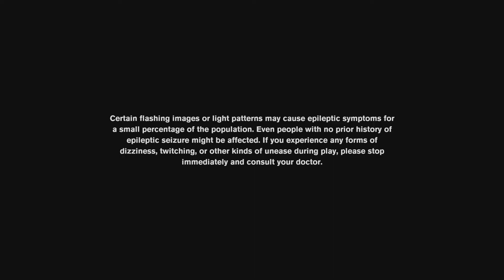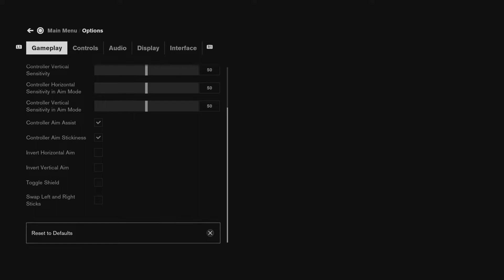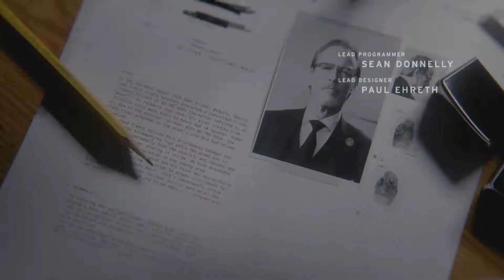CONTROL Hindi Walkthrough Gameplay Part 1 - Intro/My 1st Review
Streaming, Walkthrough, News, Funny Clips, reviews, previews, screenshots, movies, message boards, FAQs, game guides.

Stream Comands :-
psn
steam
name
age
paytm
gpay
google pay
uplay
PS4 Pro 1TB
Game Capture Card - Elgato HD60
My Streaming PC Spec.
CPU : Intel® Core™ i7-8700K 6 Core 4.7GHz Turbo Unlocked
MB  : MSI MOTHERBOARD Z370 PC PRO
CPU : CoolerMaster Liquid Cooler - Masterliquid Lite 120
GPU : Asus 6GB GTX1060 Dual Fan - Strix OC Edition
RAM : Vengeance Lpx Series - 8GB (8GBx1) DDR4 2400MHz Red
SSD : Samsung 860 Evo 250GB
HDD : WD 4TB Green
PSU : CORSAIR SMPS VS650
Cabinet : Circle cc 830
PC Monitor : DELL S2240L
PS4 Pro Monitor : LG 22MP68VQ 22"

|| Chat Rules ||
* None of these images, music & video clips were owned by us.